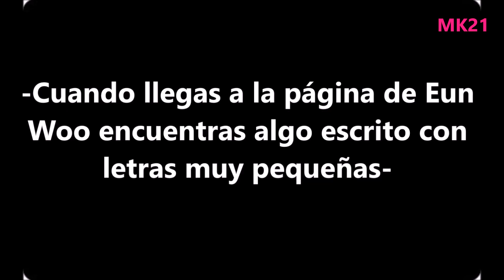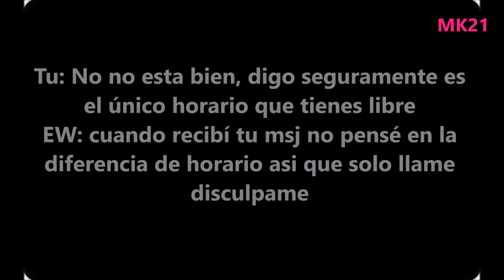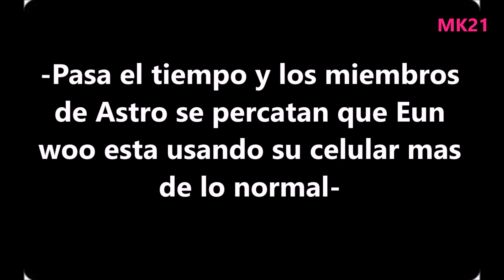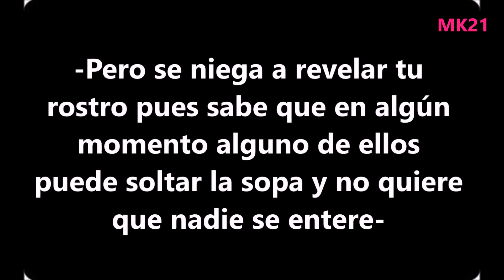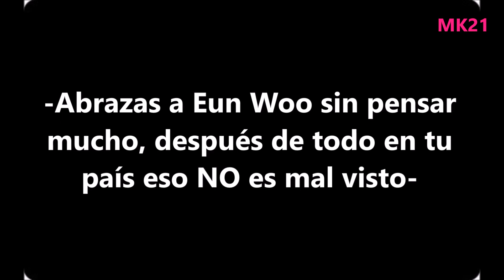Cha Eun Woo Mini-Imagina 2 💟MK21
Annyeong! ❤ -Abre cajita-

Hola chingu! Este es el segundo capítulo de esta pequeña mini-serie donde tu y Eun Woo se conocen. Si eres Fan de Astro o tienes poco tiempo en el fandom esta historia te llevara a conocerlo mejor y te enamoraras de sus encantos.

*Esta historia es producto de mi creatividad y no tiene nada que ver con ningún otro imagina.

Los vídeos pertenecen a sus autores originales, solo el material creativo y de edición me pertenece. No tiene como objetivo plagiar a ningún medio.
*Cualquier falta de respeto, lenguaje inadecuado o comentario fuera de lugar será eliminado inmediatamente. En esta comunidad todo se hace con respeto.

Si este contenido es integrado sin autorización en otro canal esta considerado como plagio de material creativo. (si ves este contenido en otro lugar favor de avisar)
 *El spam es automáticamente detectado y no será publicado.

-Pop romantic the bluest star
-Friendship Declan

Nos leemos en la próxima!